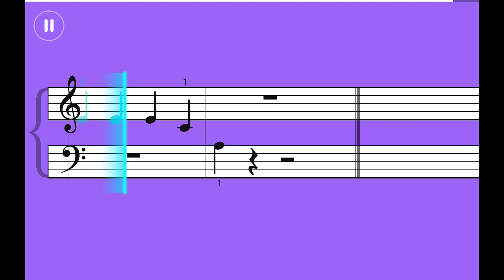Good 4 U - Olivia Rodrigo | Simply Piano Essentials 2 Full Playthrough